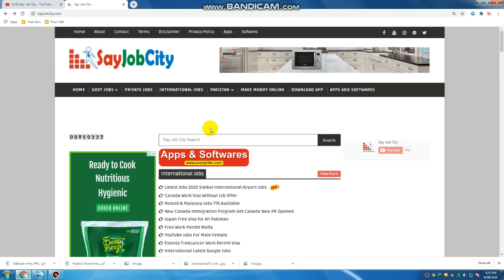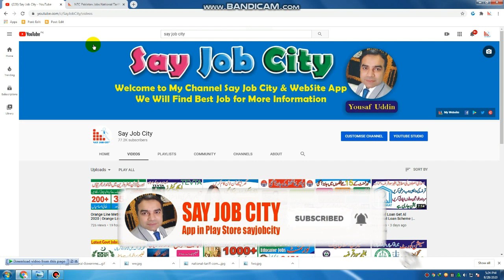NTC Pakistan Jobs National Tariff Commission 2020 | World Say Online